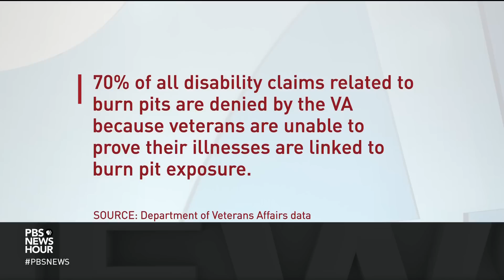Sen. Jon Tester discusses roadblocks for a bill to help veterans exposed to burn pits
Lawmakers on Capitol Hill have long been working to pass the PACT Act, a key bill that would expand health care access to veterans exposed to toxic burn pits. But what was supposed to be easy passage on a bipartisan measure has turned into political football over spending. Democratic Sen. Jon Tester of Montana, who chairs the Senate Veterans' Affairs Committee, joins Judy Woodruff to discuss.